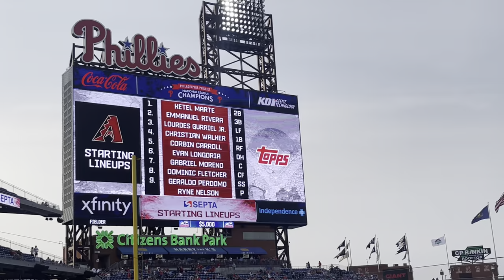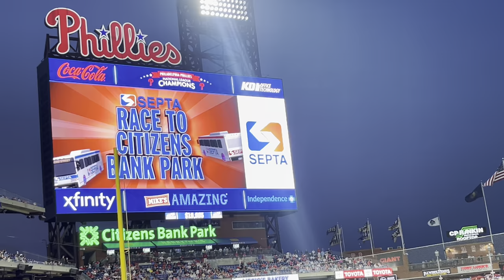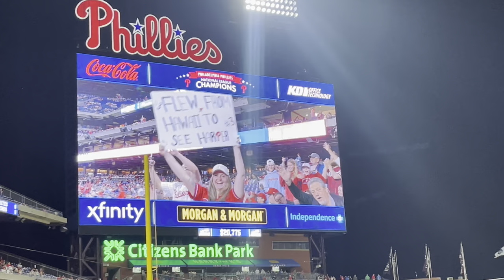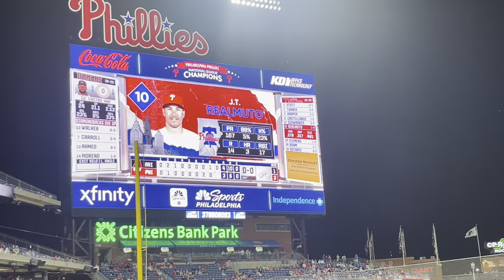MLB in Philly! ⚾️ Gameday at Citizen Bank Park for Arizona Diamondbacks @ Philadelphia Phillies [4K]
Philadelphia is known for being a sports mad city and with all their major sporting teams based to the south of the city, its certainly a sports hub in this part of Philly. So whilst visiting I took the opportunity to watch one of their teams in action, the Philadelphia Phillies who hosted the Arizona Diamondbacks, and this video captures the build up and some of the action from the game which eventually saw the Diamonbacks win 4-3.

If you're a fan of MLB then stay tuned for a matchday vlog coming soon from the London Series at the end of June as well as a full walking video of this sporting district in Philadelphia.

Recorded 23rd May 2023